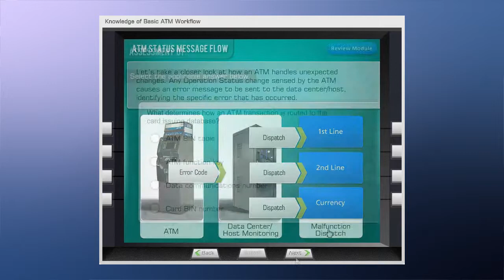ATMIA IS .....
ATMIA is proud to be made up of just under 5,000 members worldwide, and we're deeply committed to creating the best resources for everyone across all sectors of the ATM industry. After over ten years of continuous growth, ATMIA has considerable momentum and undoubtedly has a very exciting future. Hear what longtime ATMIA members have to say about ATMIA.